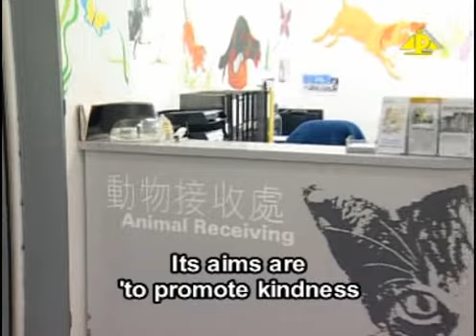SPCA introduction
Brief introduction of SPCA(HK)